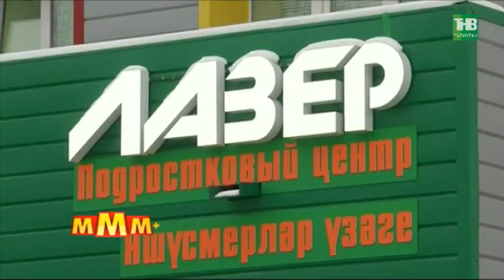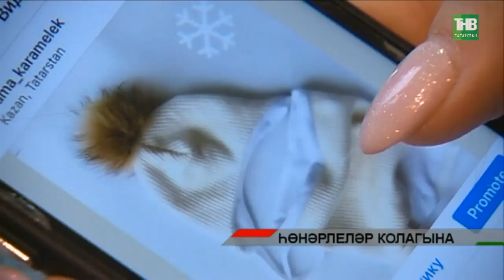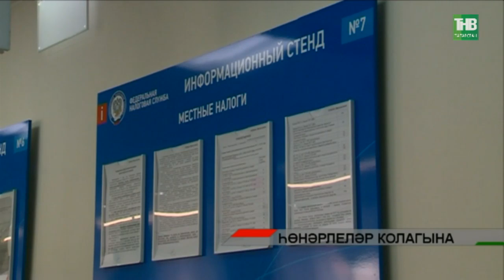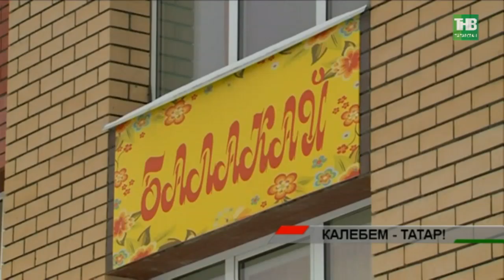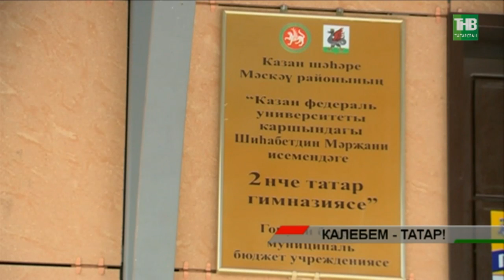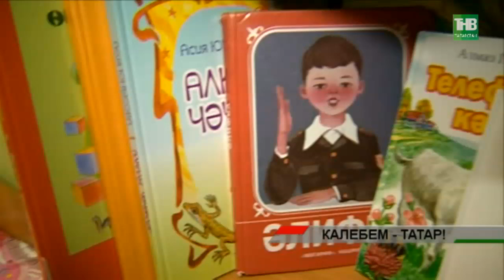Адымнар 15/12/18 ТНВ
Координаты:
☎ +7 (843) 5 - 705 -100